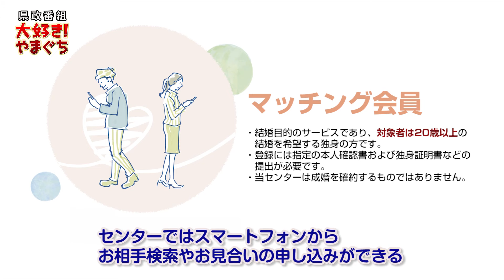大好き！やまぐち 令和6年11月9日放送「大規模婚活イベント『やまコン in 海響館』でステキな出会いを」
『大好き!やまぐち』

結婚を希望する独身の方の出会いと結婚のサポート拠点「やまぐち結婚応縁センター 出逢いませ山口」。
今回は、センターが開催した、大規模婚活イベント「やまコン in 海響館」について紹介します。

大規模婚活イベント「やまコン in 海響館」でステキな出会いを

～結婚応縁センターのホームページや結婚のイメージ画像～
県民意識調査によると、独身でいる最も多い理由はが「知り合うきっかけがない」ということです。
県では、その課題に対応するため、平成27年に「やまぐち結婚応縁センター」を設置し、出会いの場を提供するための婚活イベントなどを実施しています。

～アナウンサーと県こども政策課　東　弘明さんのツーショット（イベントの様子等）～
東さん、今回の大規模婚活イベント「やまコン in海響館」は、どんなイベントでしたか

【東さん】
はい。10月5日の土曜日に、夜の幻想的な海響館を貸し切ってイベントを開催しました。対象は20代から40代の独身男女で、男性100人、女性100人の合計約200人が参加しました。

貸し切って実施されたんですね。応募はどのくらいありましたか。

【東さん】
はい。このたび、初めて実施する大規模婚活イベントということが影響したのか、定員の６倍となる約1，200人という非常に多くの方からご応募いただき、ニーズの高さに驚いています。

～参加者インタビュー～
【アナウンサー】
今回参加されていかがでしたか？

【参加者A（女性）】
男女問わず、いろいろな方が話しかけてくださったので、とても楽しい会でした。

【参加者B（男性）】
人数が多くて会話する時間も短かったんですけど、いい出会いの場になったと思います。楽しかったです。

参加された方も楽しまれたようですね。やまコンの他に婚活イベントの実施予定は今後もあるのでしょうか。

【東さん】
はい。来年の1月から2月にかけて、岩国、防府、山口、宇部、下関で、やまぐちマッチングイベントを実施する予定です。やまぐち結婚応縁センターのイベント会員にご登録いただくと、大規模婚活イベントやマッチングイベントの情報がメールで届きます。ぜひご登録ください。登録料は無料です。

最後に、キャンペーンを実施中と聞きましたが。

【東さん】
はい。センターでは、スマートフォンからお相手検索やお見合いの申し込みができる、マッチング会員を募集しています。こちらは通常ですと入会金5000円がかかりますが、来年の3末まで無料とする、入会金0円キャンペーンを実施中です。ぜひこの機会にマッチング会員にもご登録ください。

～まとめ～
結婚相手をお探しの皆さん、やまぐち結婚応縁センターの婚活イベントに参加したり、マッチング会員に登録してすてきな出会いを見つけてみませんか。

テキストデータは以上です。